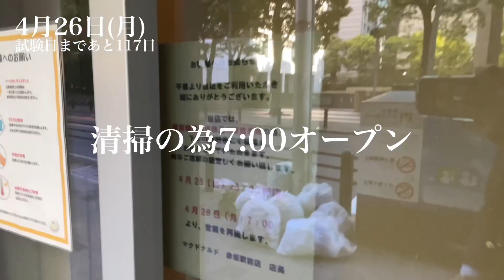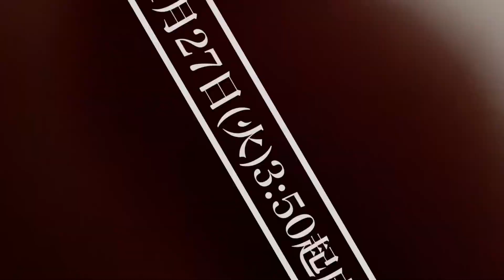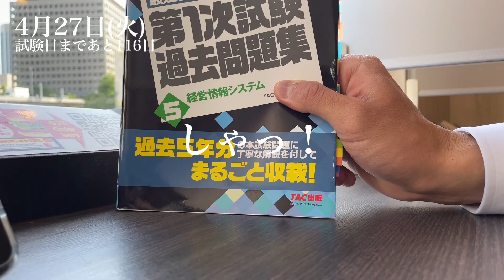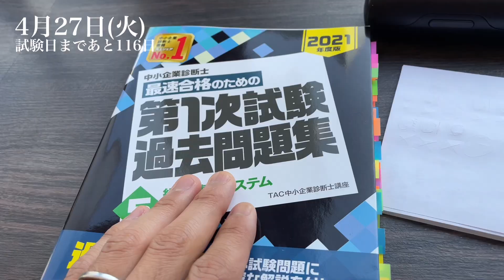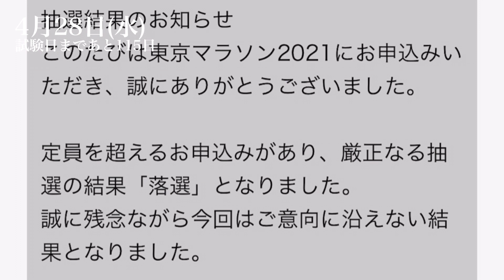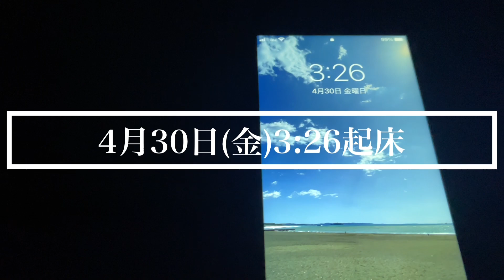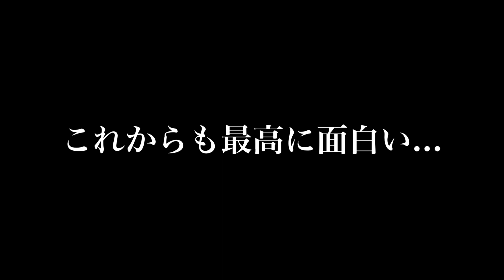【ルーティン#16】国家資格取得目指す！アラサー会社員の勉強＆ワークアウト漬けストイック平日ルーティン【中小企業診断士 / study vlog】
ストイックに勉強・筋トレ・ランニングをする湘南暮らし会社員の平日ルーティン動画！
毎朝４時起きでランニング・勉強。21年度中に中小企業診断士の一発合格を目指す。
ランニングは100km以上／月間、勉強は80時間以上／月間を目指してストイックに過ごしてます！（達成するとは言っていない笑）

　・年　　齢：アラサーの会社員

　・今年目標：「中小企業診断士合格」
　　　　　　　「フルマラソン完走」
　　　　　　　「ＹｏｕＴｕｂｅデビュー（達成）」

　・昨年達成：「日商簿記２級合格（20.12月）」
　　　　　　　「ハーフマラソン完走（1時間36分51秒）」

　・趣　　味：料理（週末はほとんど）、ランニング、勉強

　★人生のモットー：「頑張る時は、いつも“今”」

　・そ の 他：妻、愛娘の３人家族の大黒柱でもあります。

○YouTubeの目的

　１）ご視聴頂いた方々に少しでも「笑い」と「やる気」を
　　　お届けしたい。
　２）何かを変えたい！と思っている人へ動画を通じ、少し
　　　でも何かきっかけを掴んでほしい。

○YouTubeの歴史

　・2021/01/26～　動画投稿開始！
    ・2021/03/21　　動画配信10本目到達！感謝！

○その他
　・動画投稿に際し、細心の注意を払っているつもりですが、
　　万が一不適切な表現や場面がある場合はコメント下さい。

○動画挿入ＢＧＭ
クールでカッコいい曲を見つけてしまいました...！
しばらくはこの曲で行きたいと思います！

こんな感じの楽曲で、ご視聴者の方でおすすめの曲があれば、是非教えて下さい！